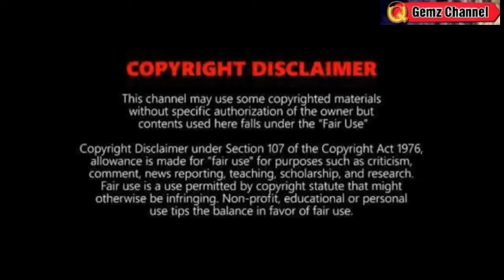HABAGAT: LUMALAKAS NA⚠️ WEATHER UPDATE TODAY June 8, 2024p.m